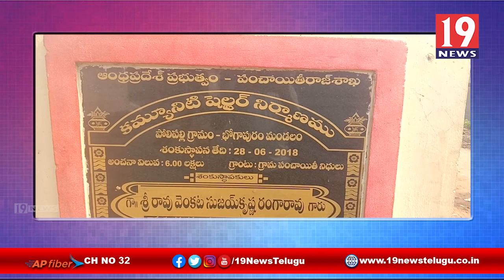భోగాపురం మండలం పోలిపల్లిలో విషాదం - విజయనగరం జిల్లా